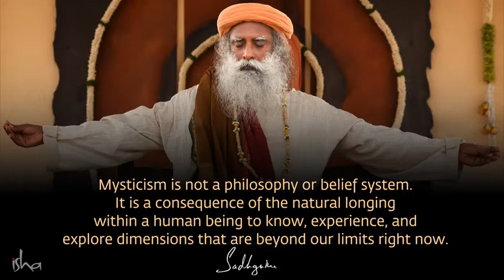Mysticism means stepping into new terrain, new possibilities of experience & exploration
Sadhguru says, "Mysticism is not a philosophy or belief system. It is a consequence of the natural longing within a human being to know experience and explore dimensions that are beyond our limits right now."